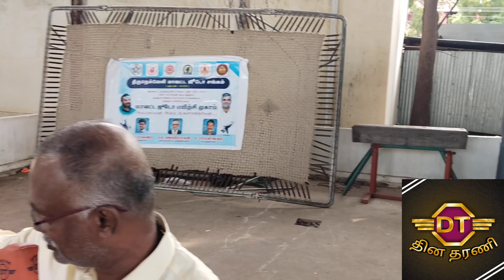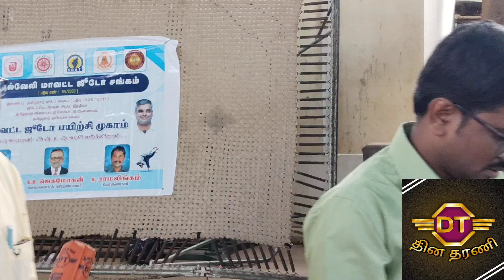JUDO TIRUNELVELI DISTRICT ASSOCIATION TRAINING FUNCTION